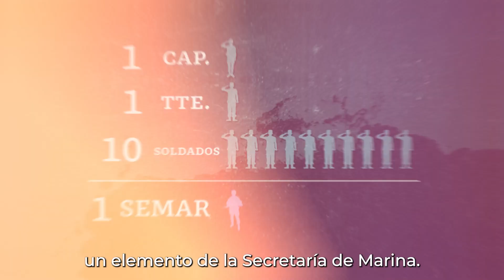Comisión para la Verdad y Acceso a la Justicia del Caso Ayotzinapa - Judicialización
⭕ 116 personas están detenidas y vinculadas a proceso penal por su presunta responsabilidad en la desaparición de los 43 normalistas de Ayotzinapa.